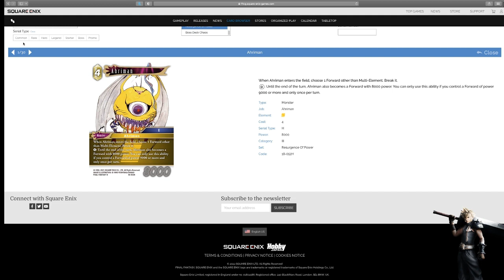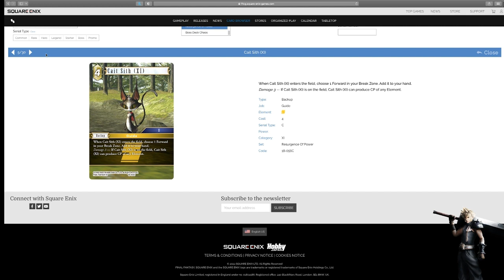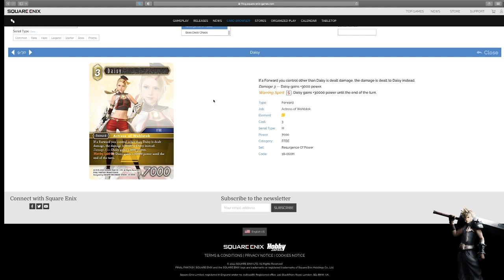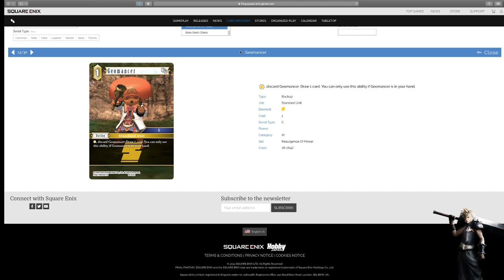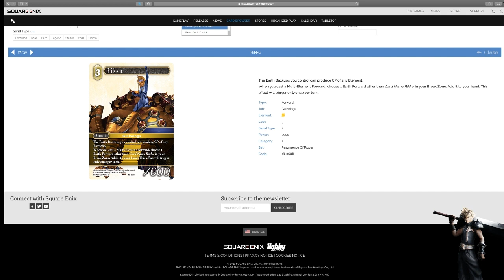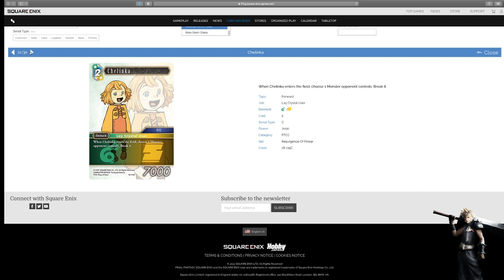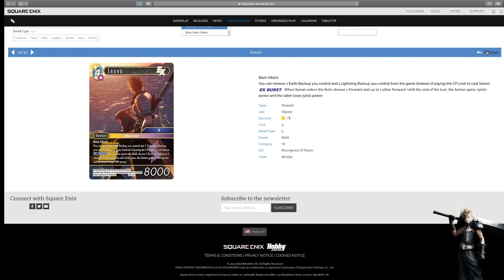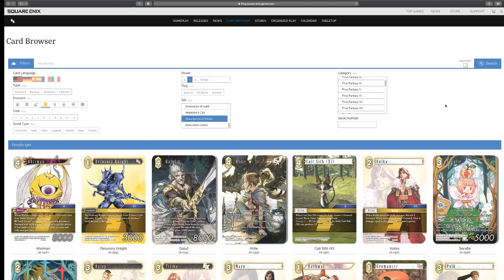Final Fantasy TCG Resurgence of Power | Set Review: Earth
Resurgence of Power is finally here and so lets go over these cards.
Which of these earth cards are you really excited for?